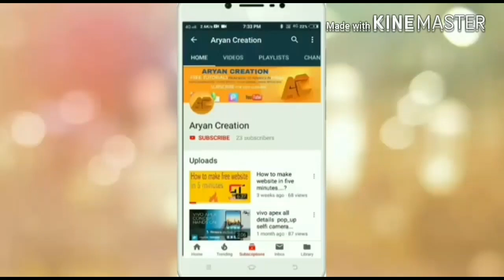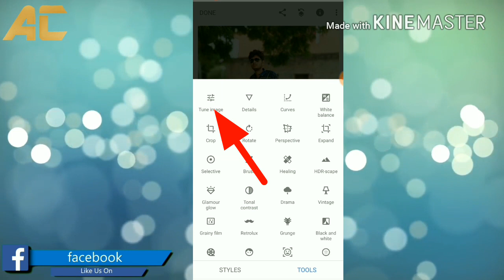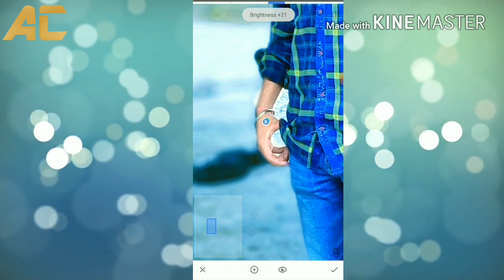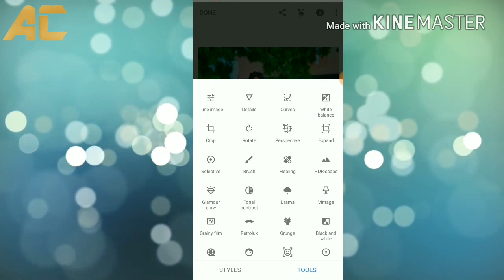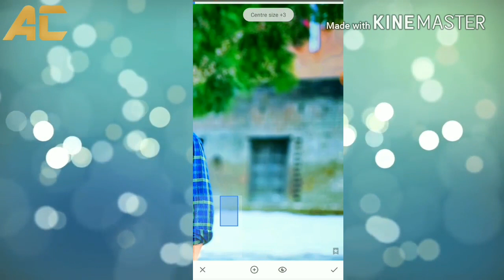Snapspeed photo editing 2018 in ||Hindi|| by Aryan pandey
Hello friends mera nam h Aryan pandey our ap dekh the h Aryan creation dosto aj mai apko batunga ki snapspeed ap se photo kaise edit kre to dosto video ko like our share jrur kariyega our aise hi video ke liye channel ko subscribe karna mat bhulna our video ko pura dekhna.